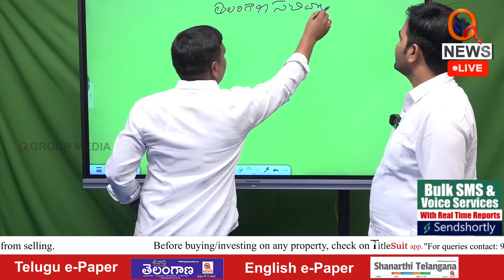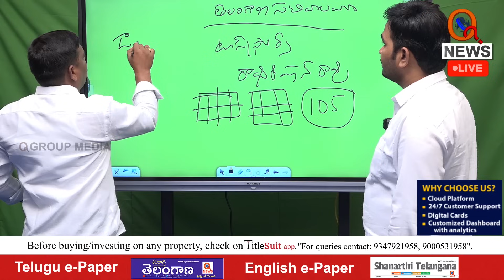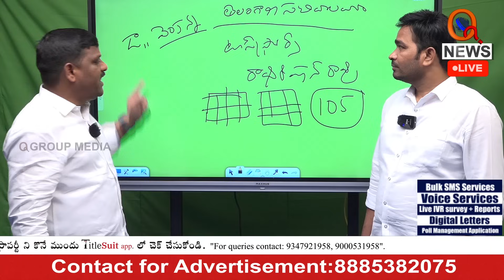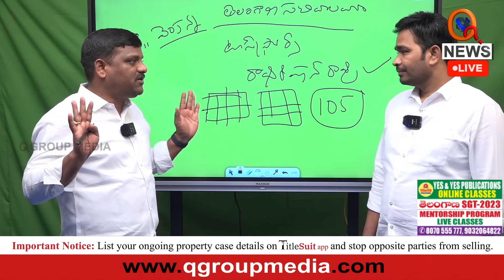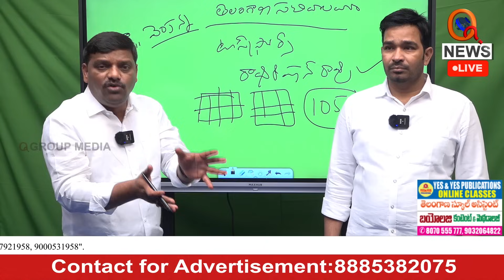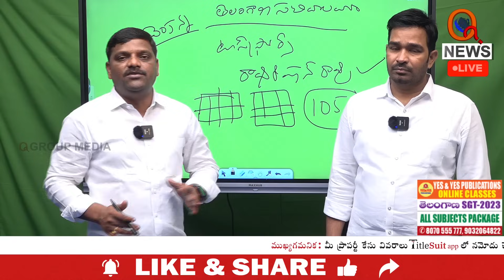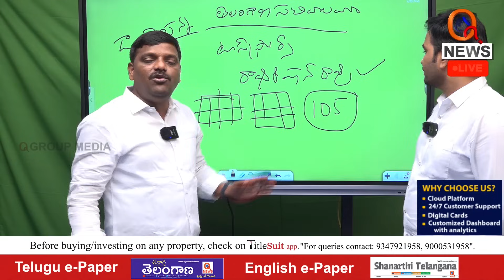రేవంత్ రెడ్డి వీళ్ల సంగతేందో చూడాలే Teenmarmallanna I Shanarthi Telangana e-paper